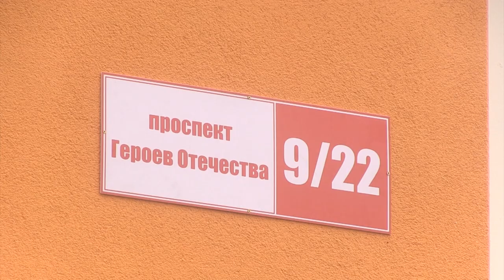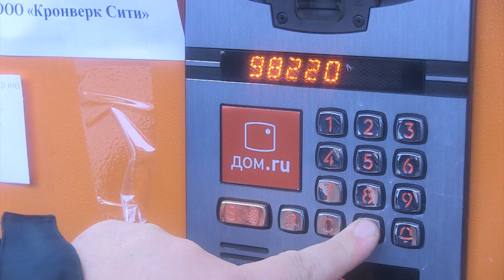"Кронверк" вручил ключи от квартир обманутым дольщикам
В минувшие выходные в поселке Солнечный обманутым дольщикам ЖСК "Стройинтерсервис" вручили ключи от новых квартир. В числе счастливчиков оказались десять семей. Новое жилье в доме на проспекте Героев Отечества они получили благодаря Фонду поддержки обманутых дольщиков и застройщику с многолетним опытом, компании "Кронверк".